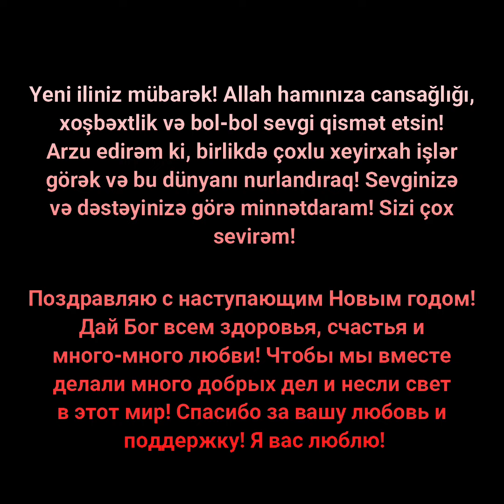YENI ILINIZ MÜBARƏK! / ПОЗДРАВЛЯЮ С НАСТУПАЮЩИМ НОВЫМ ГОДОМ! LEYLA ALIYEVA.👑🙏🙇❤️❤️❤️🌙🌙🌙✨